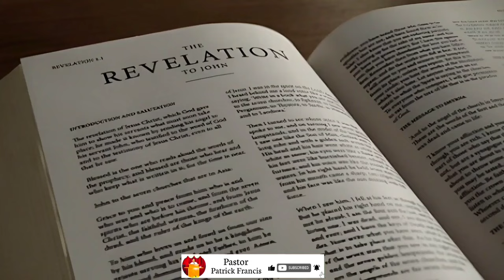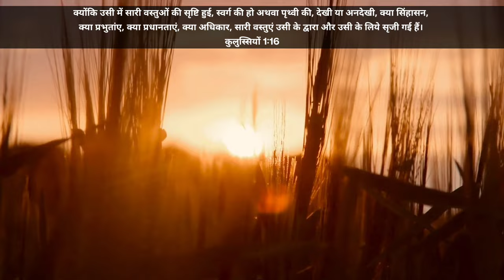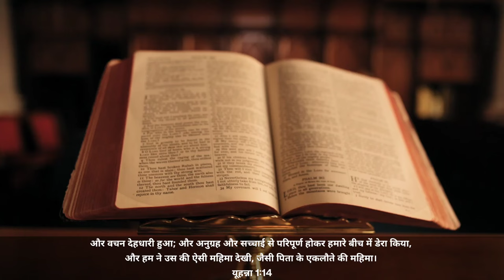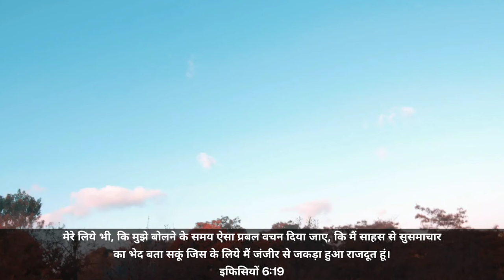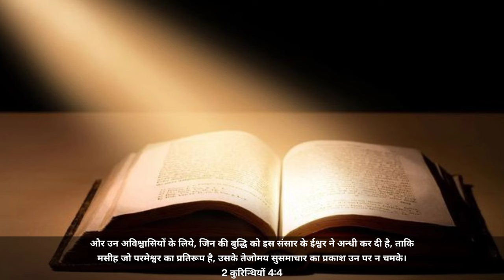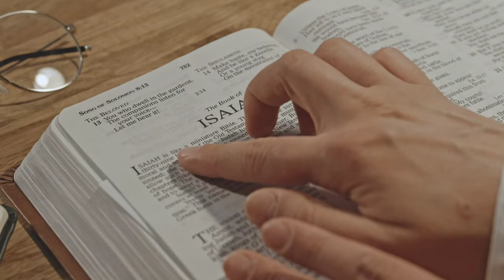Ep-171 परमेश्वर के गुप्त मनोरथ का सुसमाचार || जो उसने अपने दास भविष्यभक्ताओ को दिया पूरा होगा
5 और जिस स्वर्गदूत को मैं ने समुद्र और पृथ्वी पर खड़े देख था; उस ने अपना दाहिना हाथ स्वर्ग की ओर उठाया।

6 और जो युगानुयुग जीवता रहेगा, और जिस ने सवर्ग को और जो कुछ उस में है, और पृथ्वी को और जो कुछ उस पर है, और समुद्र को और जो कुछ उस में है सृजा उसी की शपथ खा कर कहा, अब तो और देर न होगी।

7 वरन सातवें स्वर्गदूत के शब्द देने के दिनों में जब वह तुरही फूंकने पर होगा, तो परमेश्वर का गुप्त मनोरथ उस सुसमाचार के अनुसार जो उस ने अपने दास भविष्यद्वक्ताओं को दिया पूरा होगा।

Revelation 10:5-7
[5]The angel whom I saw standing on the sea and on the land raised up his hand to heaven

[6]and swore by Him who lives forever and ever, who created heaven and the things that are in it, the earth and the things that are in it, and the sea and the things that are in it, that there should be delay no longer,

[7]but in the days of the sounding of the seventh angel, when he is about to sound, the mystery of God would be finished, as He declared to His servants the prophets. John Eats the Little Book